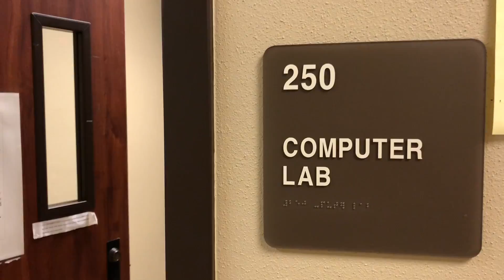MEET THE STAFF - BEHIND THE SCENES // RAGINWIRE VLOG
A behind-the-scenes look at the 2018 RaginWire staff.